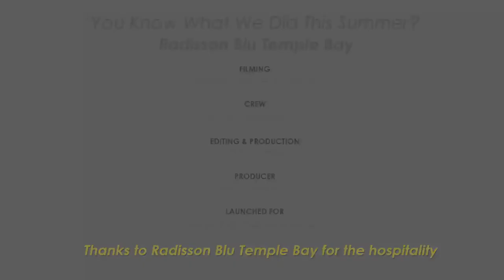Mahabalipuram Adventure Vlog- Is an ATV Ride really safe?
A North Indian once said "What can one do in Tamil Nadu for a weekend during the Indian Summer?". I took him to a place which made him forget the fact that the east coast road can be real humid? What did I really do? Do watch the video

Watch Episode 2, as we both go shake up some sand, in an ATV Ride

To experience the same program- sign up for the Summer Chillers at Radisson Blu GRT Temple Bay